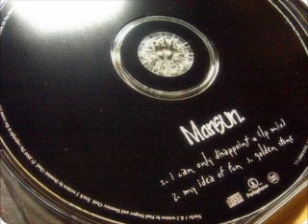Mansun. - golden stone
i can only disappoint u [SINGLE CD2]